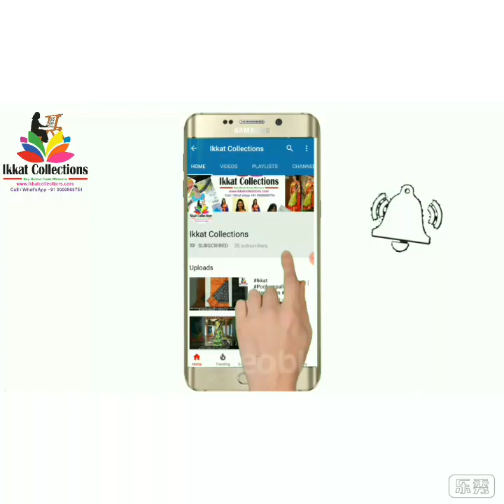Kanchipuram Border Silk Lehenga Blouse